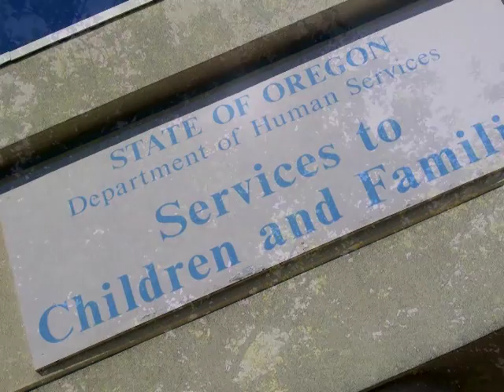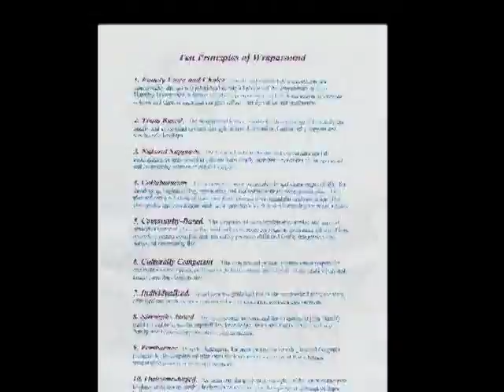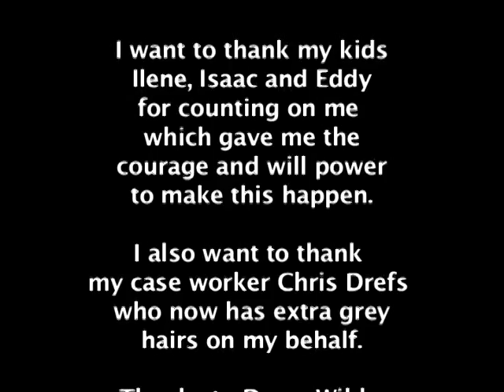Wraparound Oregon Digital Stories - Inrecovery.MOV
Parents, youth, families, social workers and community members involved with Wraparound Oregon: Early Childhood share their personal obstacles, opportunities and triumphs through a series of digital stories.  These stories were written, created and produced by the story tellers themselves.